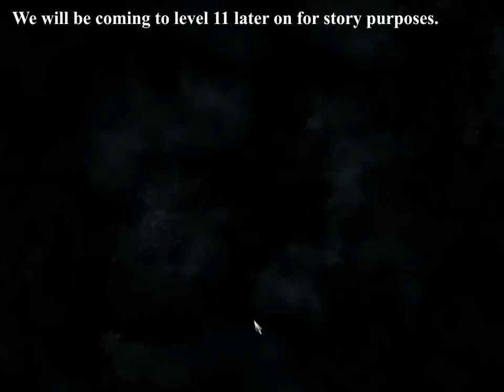Legend of Grimrock - Level 10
Video playthrough of Legend of Grimrock. Blazing through level 10. I avoided most enemies, I suggest you don't!